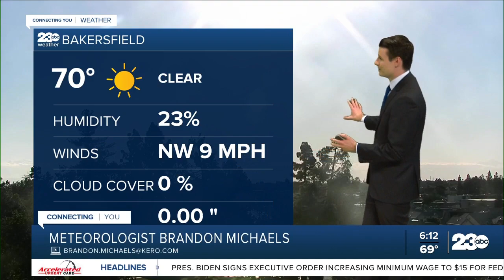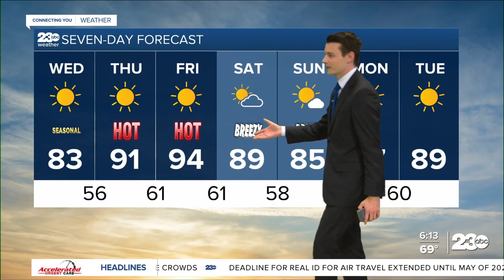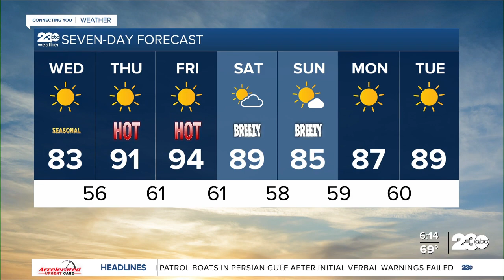23ABC Evening weather update April 27, 2021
23ABC Evening weather update April 27, 2021